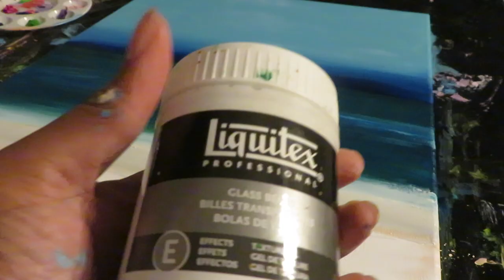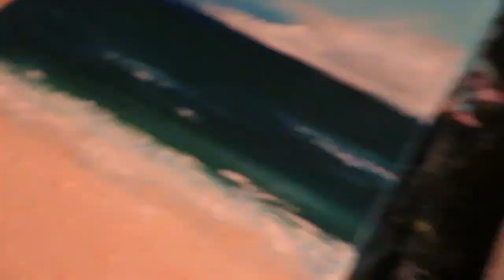BEACH SCENE CHALLENGE USING GLASS BEADS / RELAXING /CALMING / PALLET KNIFE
Be Blessed
Stay Blessed